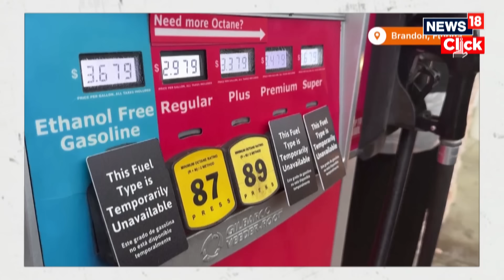‘Catastrophic’ Storm Growing In Size As Florida Hit With Multiple Tornadoes | Hurricane Melton News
‘Catastrophic’ Storm Growing In Size As Florida Hit With Multiple Tornadoes | Hurricane Melton News  | N18G

Millions of Florida residents have fled the US state as Hurricane Milton approaches, with officials there warning that those who stayed would “die” and that single-story homes would turn into “a coffin”.

“We are a few hours away from an epic catastrophe,” Tampa Congresswoman Kathy Castor told CNN on Tuesday. The Tampa metropolitan area, home to more than three million people, is directly in the hurricane’s path, as is a vast swath of Florida’s western coast.